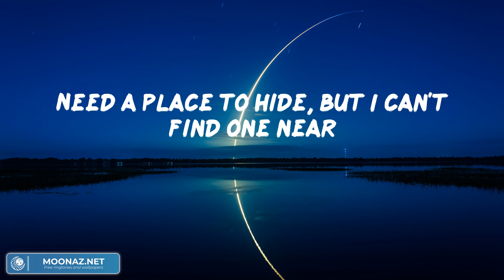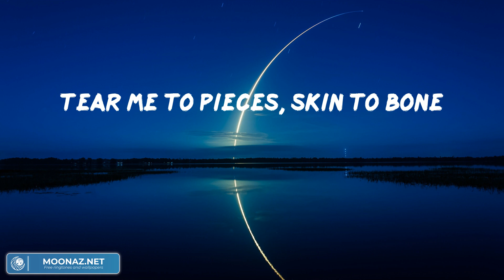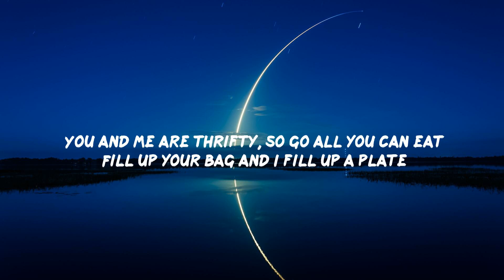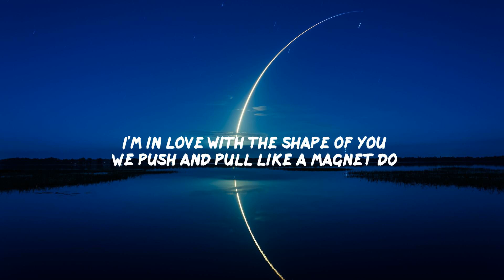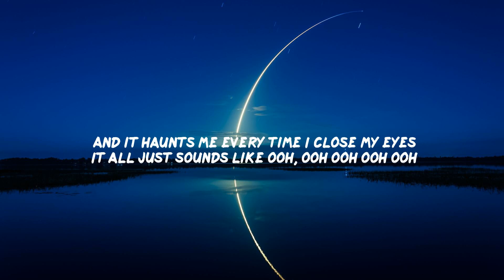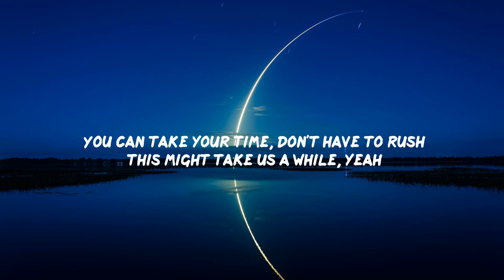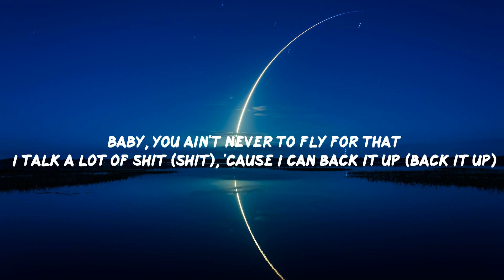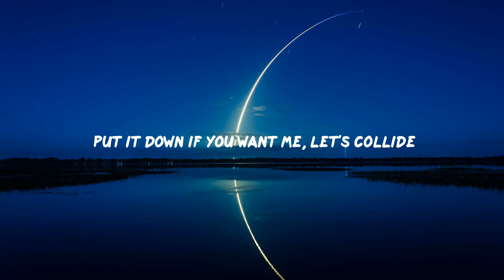(Playlist) lovely - Billie Eilish, Ed Sheeran, Bruno Mars,... [Lyrics]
Lyrics:
Whoa, yeah
Yeah, ah
Whoa, whoa